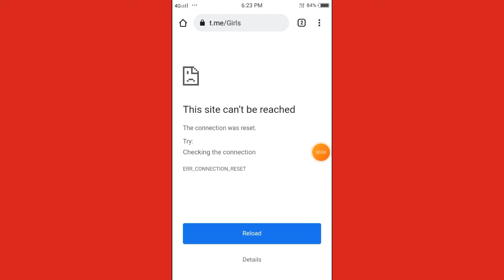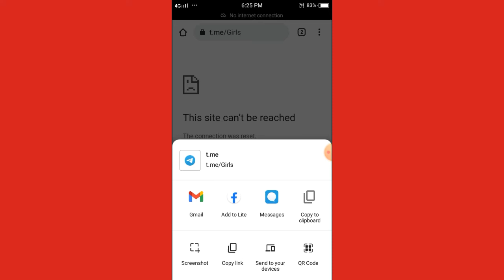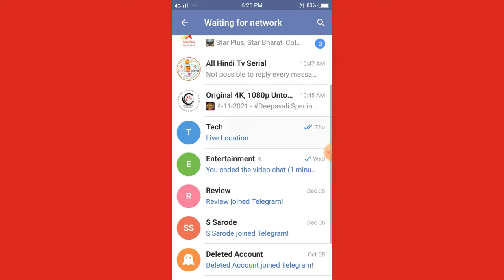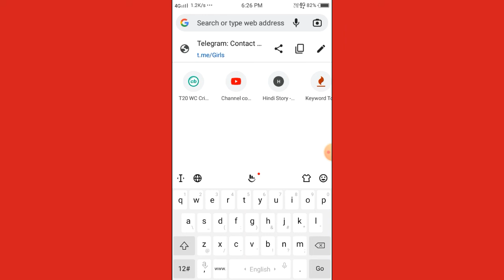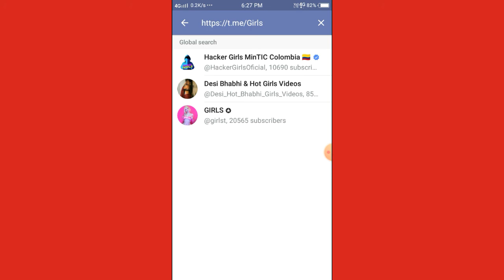Telegram This site can't be reached Problem solve | telegram link not working | telegram url problem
dosto is video me hum batane wale hai telegram This site can't be reached Problem solve | telegram link not working | telegram link problem